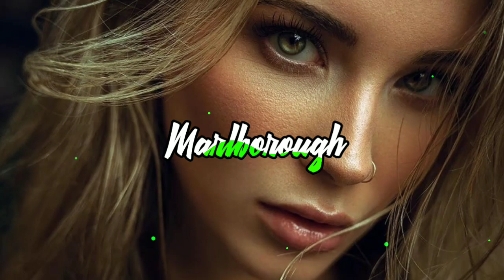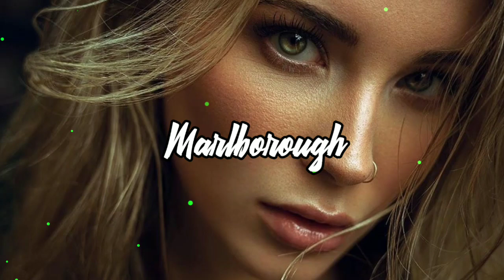ALEX, RUS - Несмеяна | Ты моя царевна-несмеяна рам даже трезвый будет пьяным (Премьера трека, 2020)